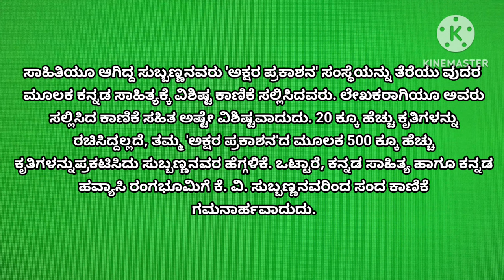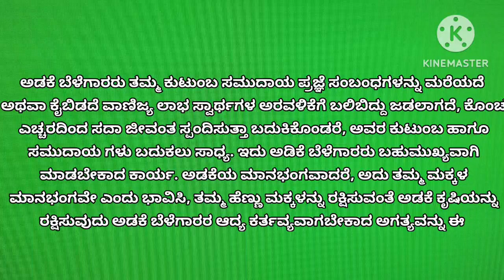BA 3rd sem Kannada | ಅಡಕೆಯ ಮಾನ | ಟಿಪ್ಪಣಿ ಬಾಗ | ಕೃತಿ ಪರಿಚಯ | K V Subbanna | part - 1